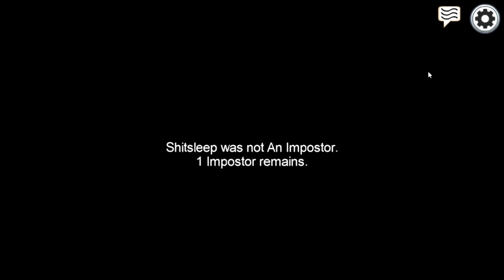some more among us